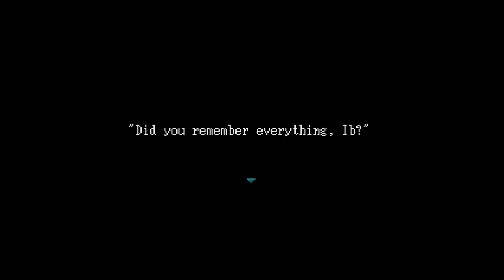IB GAMEPLAY [Part 1]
Well, this is my first gameplay and sure it's bad... I really try to improve. So... Tell me your opinion please ^__^